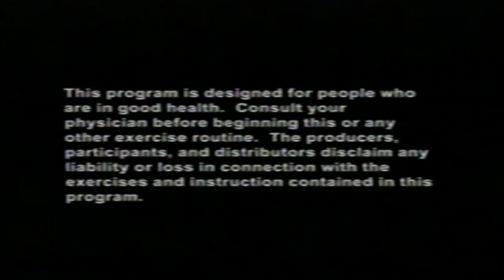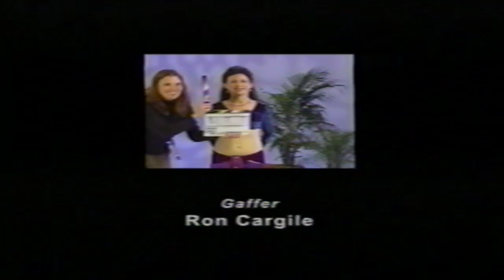Classic Cabaret Floor Work (2003) — with Anaheed [VHS Rip / VHS Digitization] Dancing & Choreography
Classic Cabaret Floor Work with Anaheed is a 2003 belly dancing choreography video
Produced by The International Academy of Middle Eastern Dance and Susan T. Evans

"In this video, Anaheed shares the secrets of dancing gracefully and safely on the floor, so you can add mystery and power to your performances."